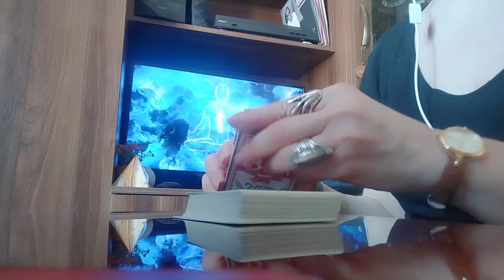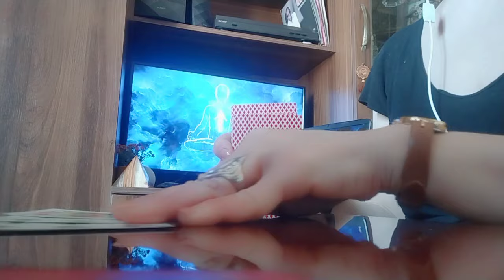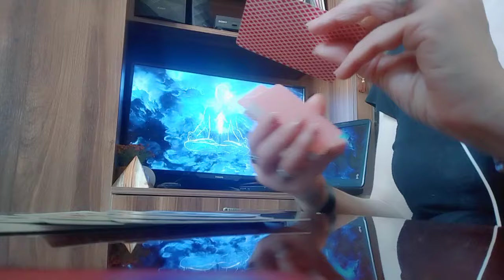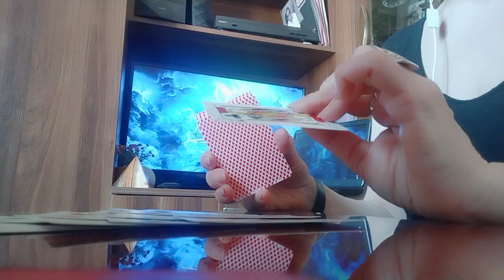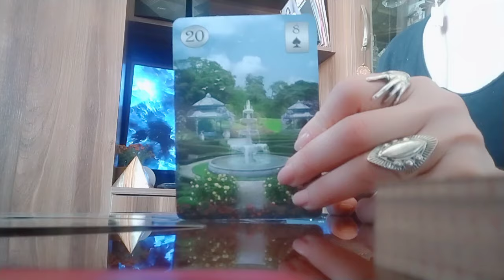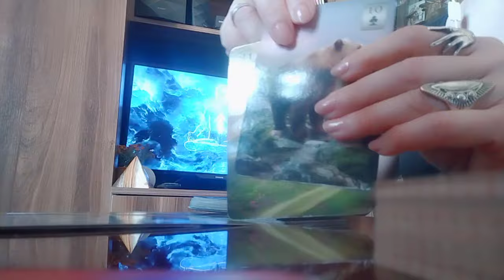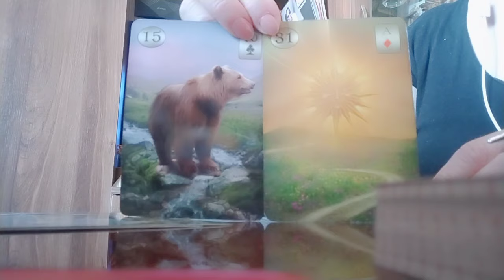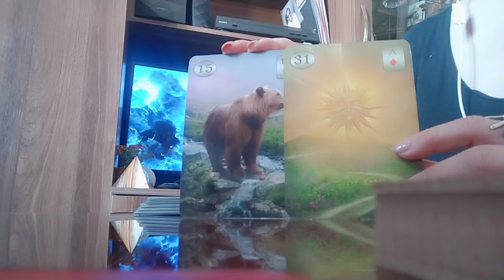სამყაროდან თქვენთვის ბედნიერება იგზავნება?! როგორ ხედავს ამას ტარო?✨💒💕✨